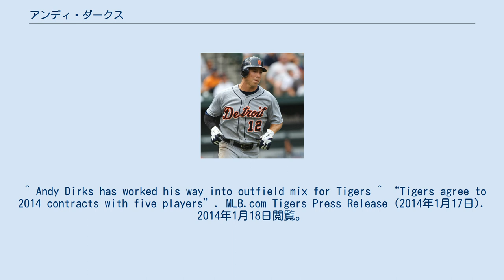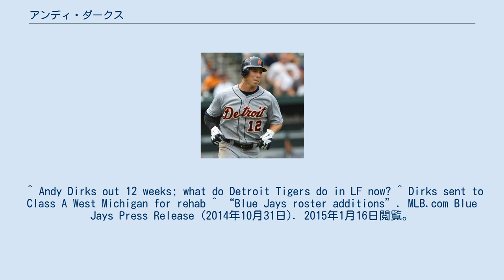アンディ・ダークス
アンドリュー・リー・ダークス（Andrew Lee Dirks , 1986年1月24日 - ）は、 アメリカ合衆国カンザス州ハッチソン出身の元プロ野球選手（外野手）。
左投左打。
 2008年、MLBドラフト8巡目（全体253位）でデトロイト・タイガースから指名され、6月13日に契約。
 2010年にはタイガースのマイナー最優秀選手に選ばれる。
 2011年5月16日のブルージェイズ戦でメジャーデビューを果たした。
 2014年1月17日にタイガースと162万5000ドルの1年契約に合意した。
正左翼手として起用する方針でいたが、スプリングトレーニング中に負傷し、腰の痛みを修復する手術を行った。
7月8日にリハビリのためA+級レイクランド・フライングタイガースへ異動。
7月31日にA級ウェストミシガン・ホワイトキャップスへ降格した。
10月31日にウェーバーでトロント・ブルージェイズへ移籍したが、12月2日にノンテンダーFAとなった。
 2015年1月15日にブルージェイズとマイナー契約で再契約した。
4月23日に解雇となる。
 ^ “Andy Dirks Contract, Salaries, and Transactions” (英語). Spotrac.com. 2013年10月29日閲覧。
 ^ Andy Dirks has worked his way into outfield mix for Tigers ^ “Tigers agree to 2014 contracts with five players”. MLB.com Tigers Press Release (2014年1月17日). 2014年1月18日閲覧。
 ^ Jason Beck (2014年1月17日). “Tigers agree to one-year, $15.5M deal with Scherzer”. MLB.com. 2014年1月18日閲覧。
 ^ Andy Dirks out 12 weeks; what do Detroit Tigers do in LF now? ^ Dirks sent to Class A West Michigan for rehab ^ “Blue Jays roster additions”. MLB.com Blue Jays Press Release (2014年10月31日). 2015年1月16日閲覧。
 ^ “Blue Jays transactions”. MLB.com Blue Jays Press Release (2014年12月3日). 2015年1月16日閲覧。
 ^ “Blue Jays sign Dirks”. MLB.com Blue Jays Press Release (2015年1月15日). 2015年1月16日閲覧。